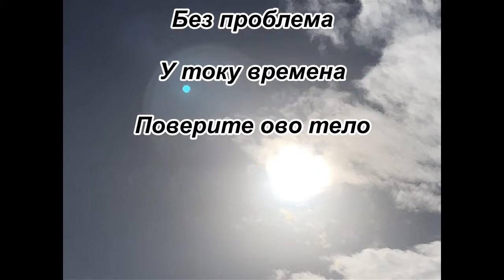EVHA92Сербиан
Љубав и хармонија
Вредновање и учење